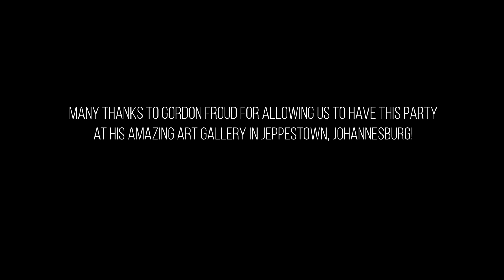Epic Minds - Izolo ft. Flameboy Universe (Official music video)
The official music video for Izolo by Epic Minds Ft. Flameboy Universe. A crispy blend of melodic Amapiano and many other cool elements.